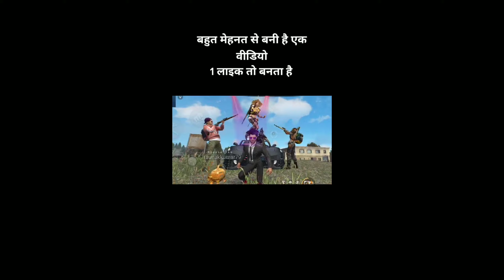Free Fire tiktok video 2020